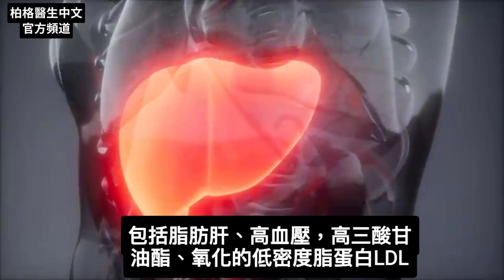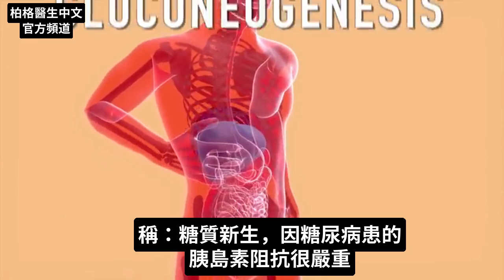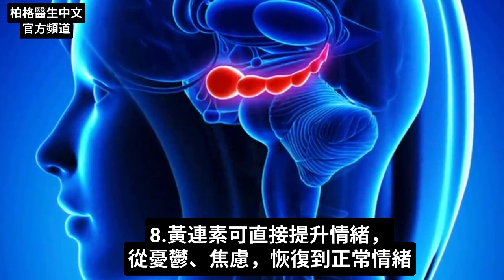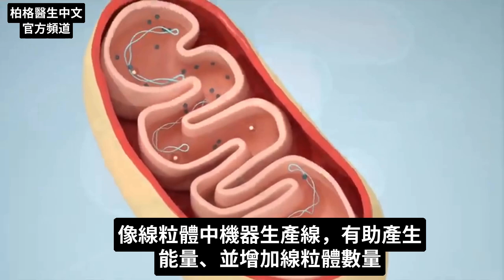黃連素神奇好處!!自然療法,柏格醫生 Dr Berg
有很多很棒的草藥和療法，——但黃連(Berberine)功效非常棒。詳細了解黃連素的好處。
0:00 簡介：解釋黃連(Berberine)
0:10 什麼是黃連素？
0:15 黃連素的好處
3:50 了解胰島素阻抗的最佳飲食！

柏格醫生 dr berg 談：黃連素，又稱小檗(ㄅㄛˋ)鹼，Berberine）的驚人好處。黃連素是某些植物中的天然化學物質。

黃連素以幫助保健健康的血糖和使胰島素變正常而聞名。

黃連素降低胰島素阻抗，胰島素阻抗是大多數健康問題的核心，如脂肪肝、高血壓、高三酸甘油脂和過高的低密度脂蛋白(LDL)膽固醇。
任何有助於降低胰島素阻抗的東西，也將有助於減重。

黃連素的其他潛在好處：
 1. 有助於縮小血管中的斑塊
 2. 有抗血栓作用
 3. 有助於改善阿茲海默症(失憶症)的症狀
 4. 大大改善黎明現象(早上醒來時血糖飆高)
 5. 可保健維生素 D 轉化為活性形式
 6. 有助於預防受傷後的心肌纖維化
 7. 有保護神經的作用
 8. 有助改善情緒
 9. 有助於降低藥物戒斷的副作用
 10. 抗壞菌、抗病毒和抗菌作用
 11. 保健免疫系統
 12. 可助修復線粒體損傷，並增加線粒體數量

艾瑞克柏格(Dr Eric Berg)醫生介紹：
56歲，脊椎醫生， 他是弗吉尼亞州、加利福尼亞州和路易斯安那州的3州脊椎科醫生，￼執照一直維持有效。他是全球知名的健康生酮飲食和斷食專家，也是《新體型指南》和KB Publishing出版書作者。